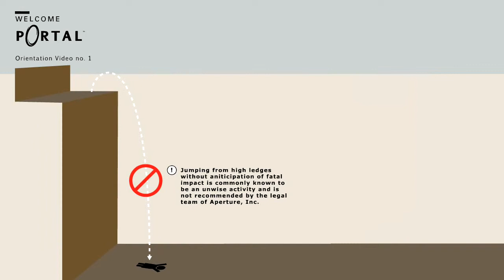Portal Teaser Trailer [HD]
Portal's teaser trailer, stated as Orientation Video No. 1, is a video which was released by Valve in 2006 in order to promote Portal, and The Orange Box. The video takes the form of an Aperture Laboratories information video, which introduces portal mechanics and features early pre-rendered footage.